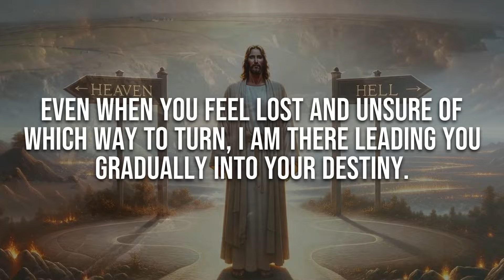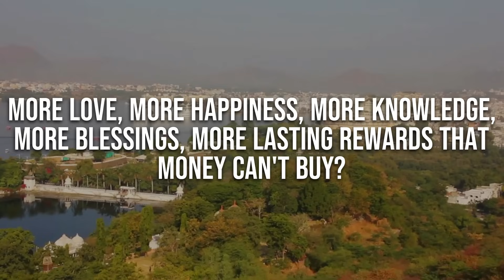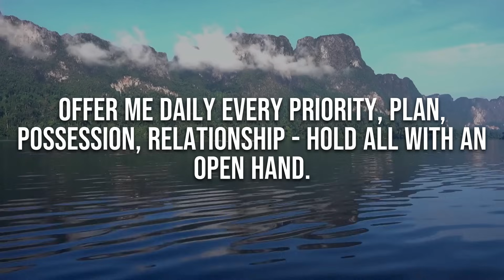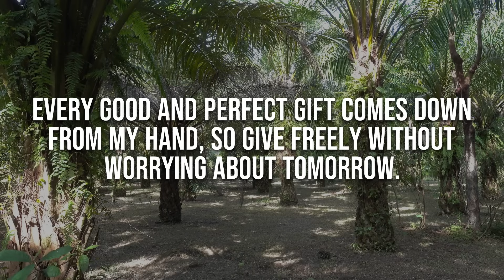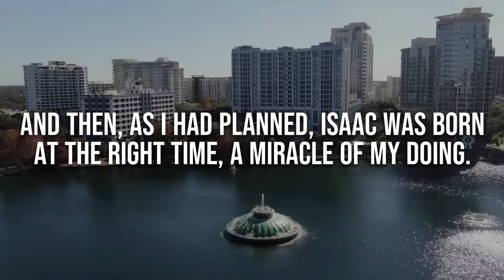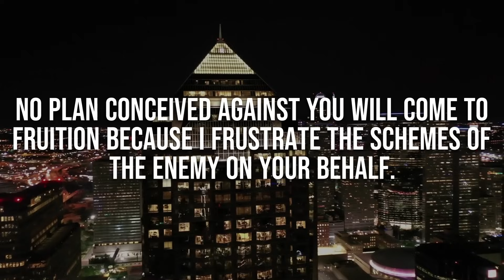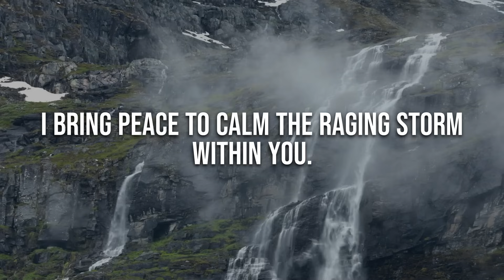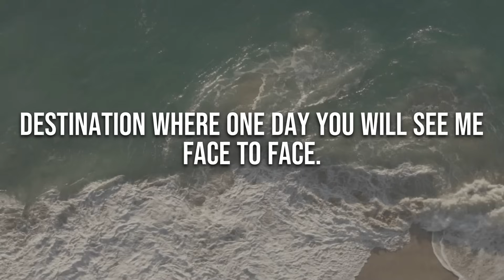🔴KEEP AN EYE ON YOUR FAMILY BECAUSE... । God's Message Now For You Today | God Helps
God helps
Godly quotes
Bible Quotes
God Message Tarot
Financial abundance
Angels message
Jesus message
Godly quotes
Lord Helps
Jesus quotes
God
God message
Jesus
Jesus message
God messages
Urgent message from God
Jesus says
Angel Signs
God msg
Angels message
Universe message
Money miracle
Life quotes
Faith quotes
Universe message
Angel message
God Message For You Today
God says
Positive life affirmation
1111
Inspirational message
Spiritual guidance
Overcoming challenges
Belief and trust
Inner strength
Positive mindset
Self-improvement
Emotional healing
Personal growth
Spiritual journey
Hope and encouragement
Finding purpose
Motivational speech
Self-worth and self-esteem
Divine guidance
Divine intervention